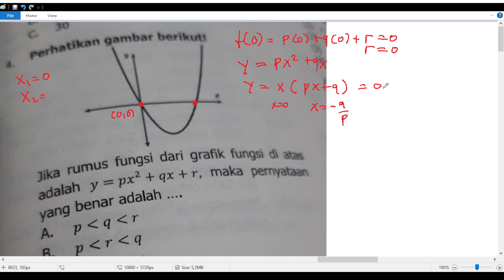persamaan dan fungsi kuadrat matematika kelas 10 kumer , grafik fungsi